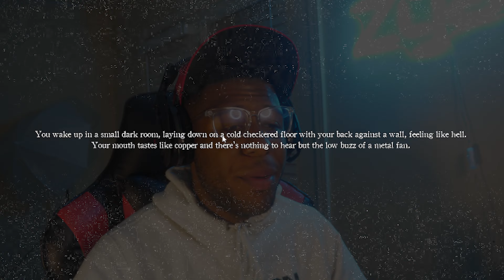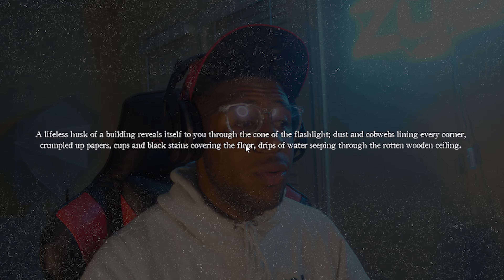THIS FNAF GAME IS BANNED...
🔥 MAKE SURE TO GO FOLLOW ME ON ALL SOCIALS 🔥